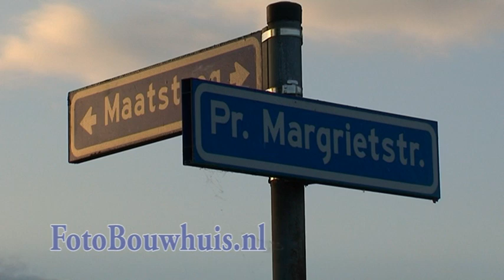20110512 Rijswijk Ongeval Margrietstraat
Rijswijk, 12 Mei 2011
Ongeval met gewonden 2 personenauto's op de kruising Pr. Margrietstraat en Maatsteeg donderdagavond 19:55
Foto Jan Bouwhuis.